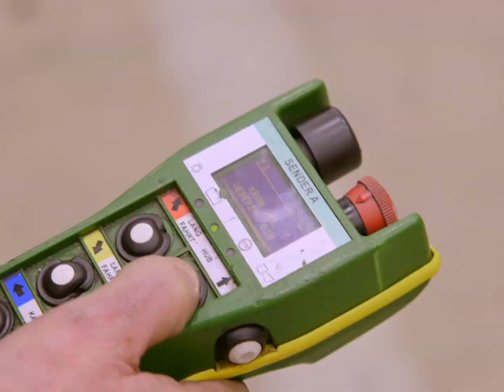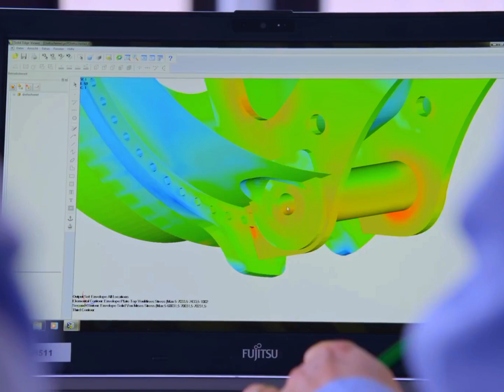construction baustelle constructionsite maschinenbau mechanicalengineering baumaschinen